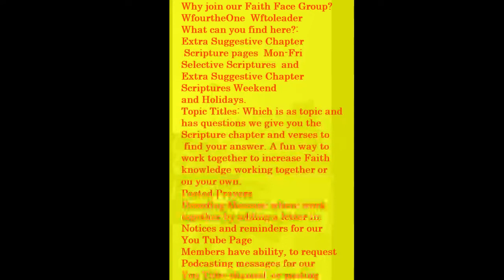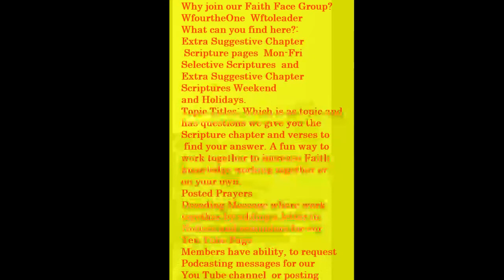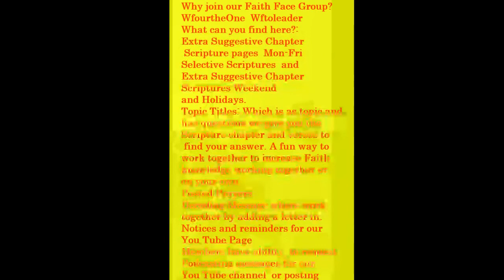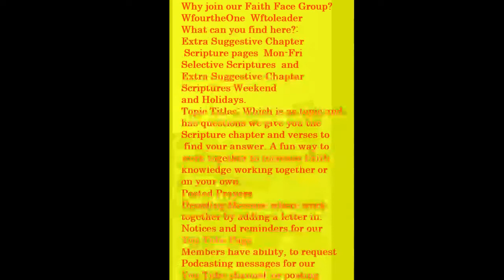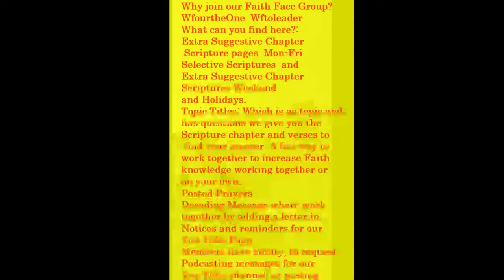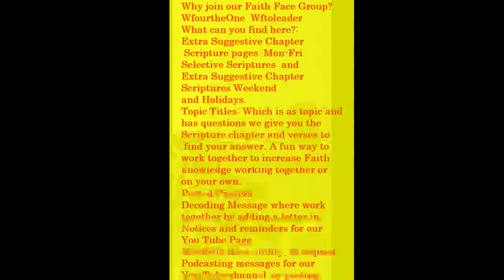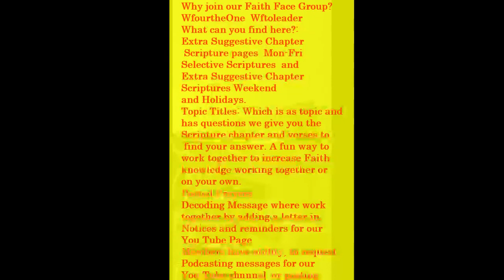Verification # 2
This video is found on You Tube; from: Heaven to stairway for the reaching
this is part 2 of the rest of the information.  Also what we have in our Facebook page.